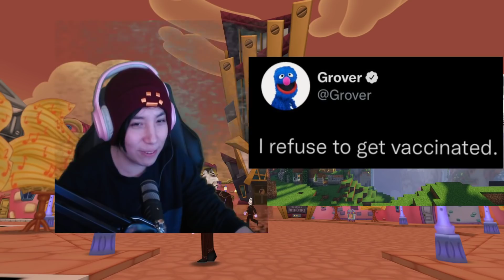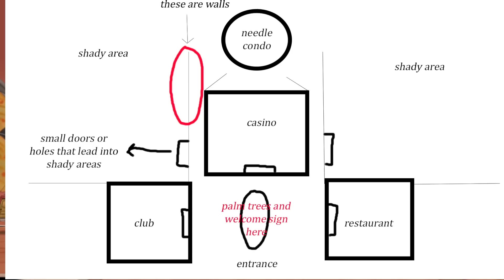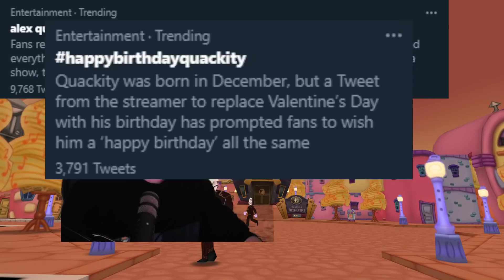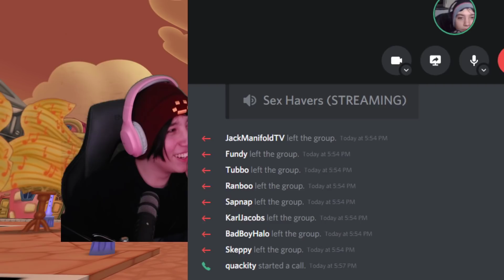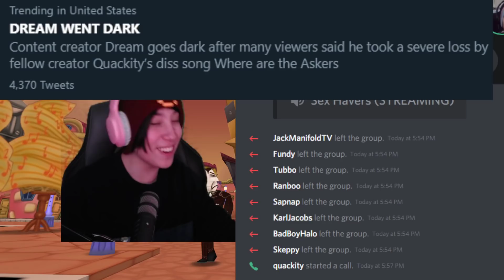Quackity Talks Behind The Scenes of DreamSMP Lore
Quackity goes behind the scenes of Dream SMP lore.